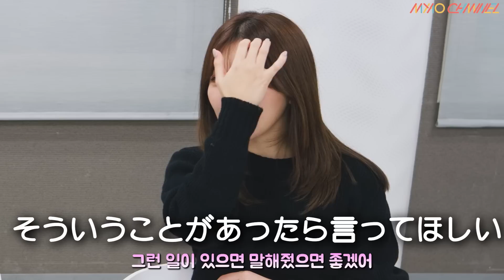【神回】きばるんがプデュの現場に来てたの知ってた？www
きばるんさんチャンネルのコラボ映像はこちら！

きばるん키바룬 YouTubeチャンネル